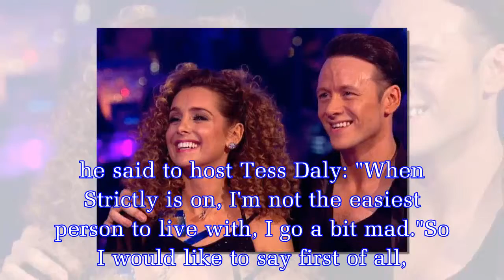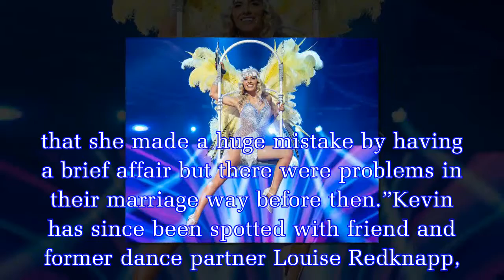Strictly curse strikes again as dancing favourites are set to divorce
The Strictly professionals are said to be splitting up just two months after it was alleged that Karen, 35, had a fling with 27-year-old accountant Stuart Wood after the two were pictured together.The